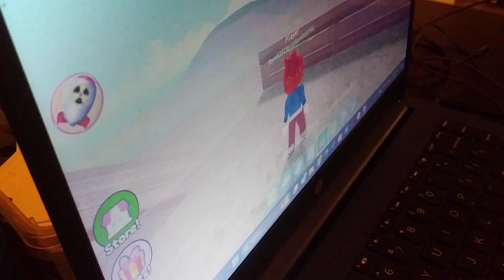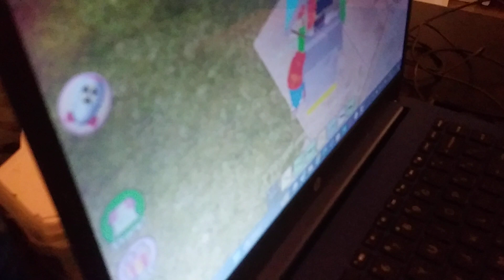April 10, 2024